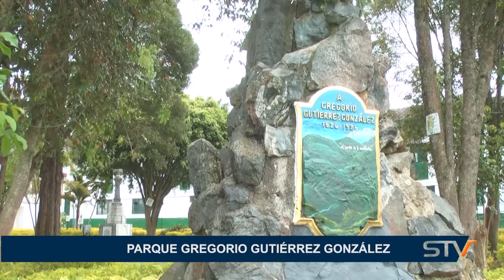PARQUE GREGORIO GUTIÉRREZ GONZÁLEZ